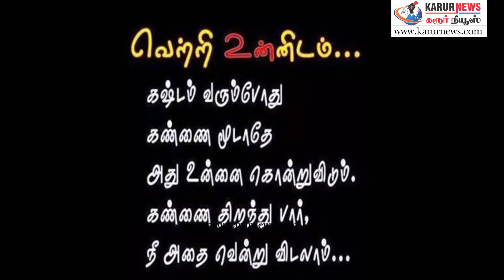Dr.A.P.J.Abdul kalam Memorial Day | தமிழக மாமேதை டாக்டர்.ஏ. பி. ஜே. அப்துல் கலாம் நினைவு நாள்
A. P. J. Abdul Kalam  is a great scientist and science administrator and also he is a  11th President of India. He have more talents and he is not only a scientist  he is also a good teacher and writer.
இந்தியாவின் தலைசிறந்த விஞ்ஞானி  டாக்டர்.ஏ. பி. ஜே. அப்துல் கலாம் அவர்களின் நினைவு நாளான இன்று அனைவரும் அவரை வாழ்த்தி வழிபடுவோம்.